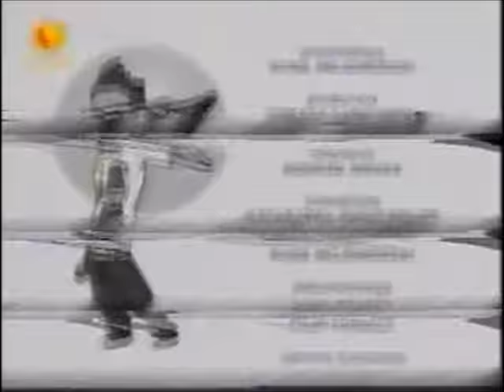Kora & Marek u Kuby Wojewódzkiego - 2004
Od 32 minuty jakość nagrania zła